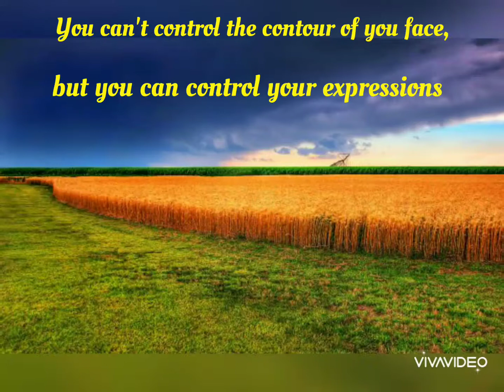Why worry about things you can't control?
An inspirational video on the things we should not worry ! Music by Ilya Marfin